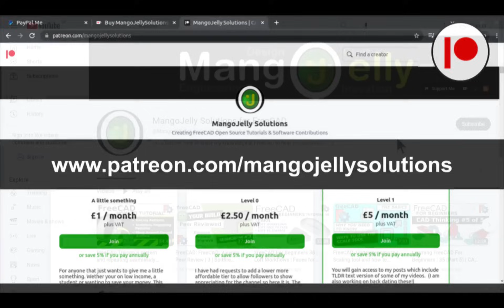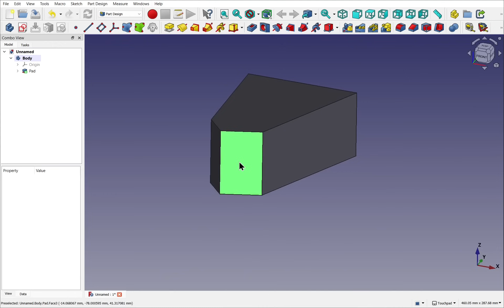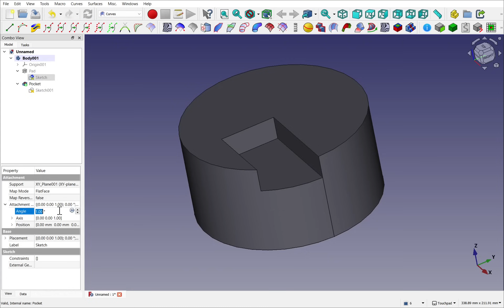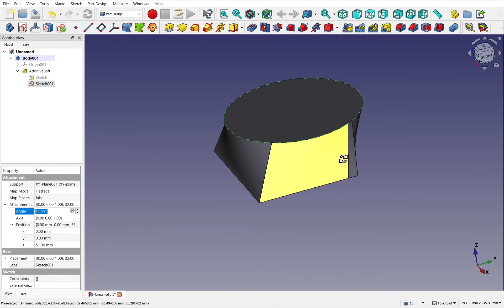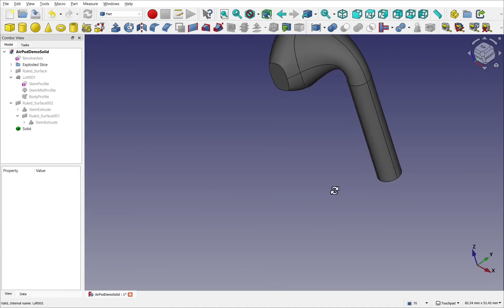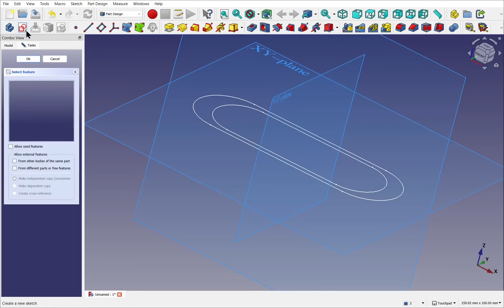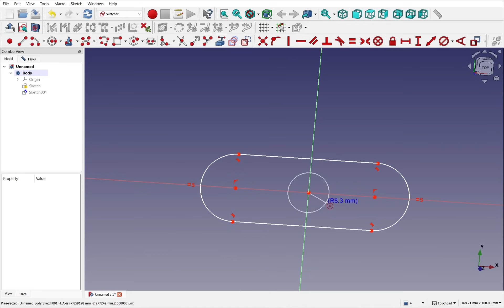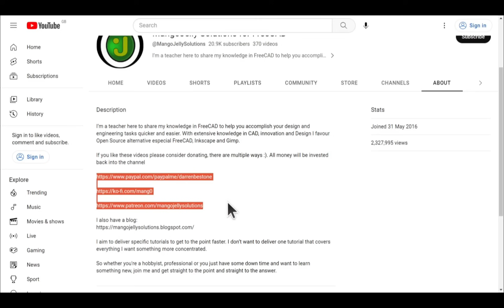FreeCAD: May's 5 Tips To Save Time And Frustration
Mays tips for FreeCAD to help save time and effort aimed at beginners and experts alike in their quest to master freeCAD.

1 - Save time when apply the same constraints multiple times.
2 -  Aligning the 3D view to non-standard view points when sketching.  Also the 'home' view.
3 - Keeping an eye on topology to have cleaner models.
4 - Easily keep track of sketches deeply nested in the treeview  with groups.
5 - Understanding why order matters when creating walled profiles in lofting.